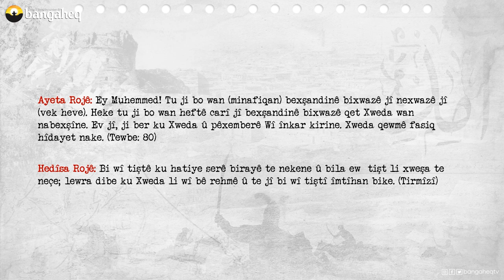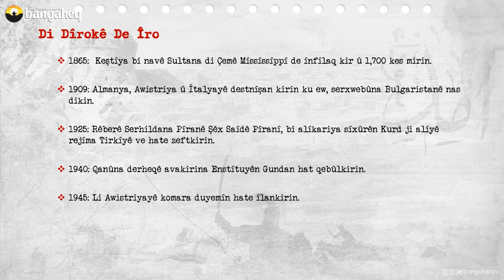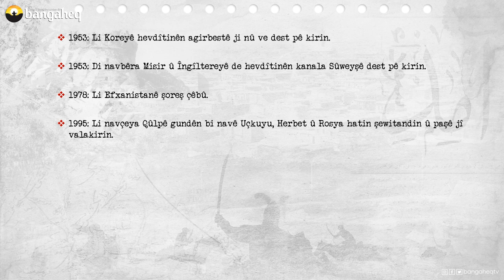Di Dîrokê de Îro - 27.04.2023